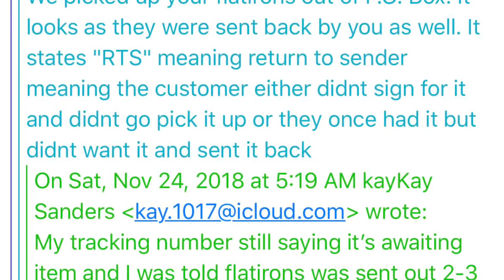Hair From Prissy hair review 💋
My Instagram l:@youcanwatchmytv